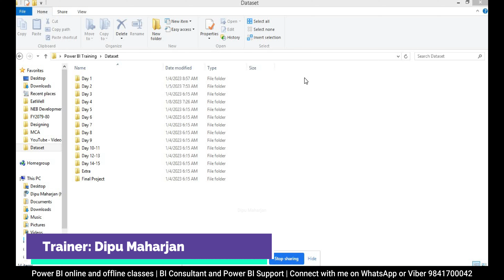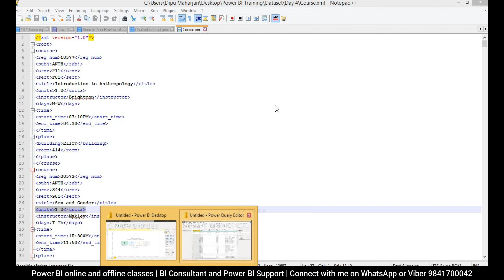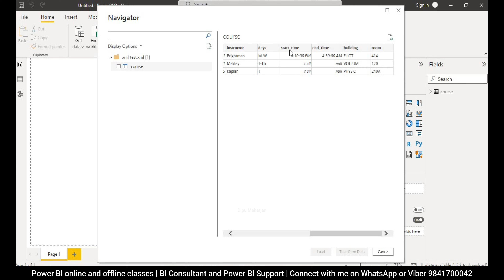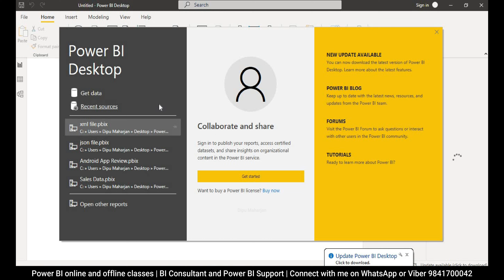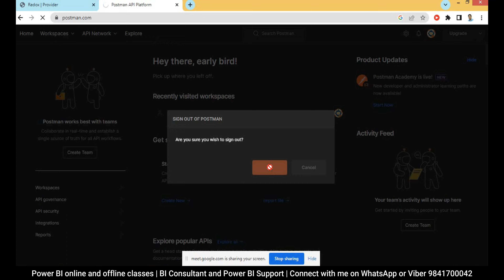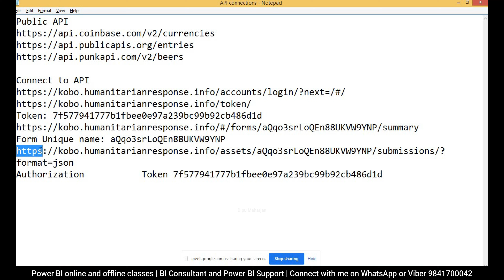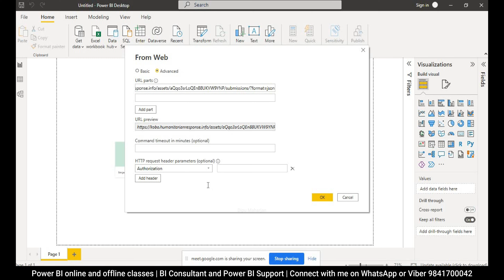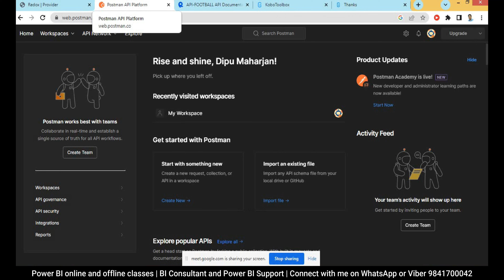Power BI in Nepali - Day 5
Learn Power BI in Nepali.
Power BI is a unified, scalable platform for self-service and enterprise business intelligence (BI). Connect to and visualize any data, and seamlessly infuse the visuals into the apps you use every day.
This is a video series of 15 days Power BI training. I hope you will get benefit with these videos.
Topic Covered in this Video:
• Connect to API
• We will take some available examples